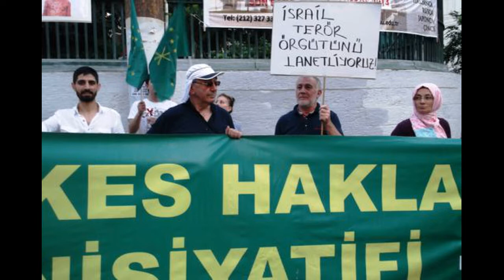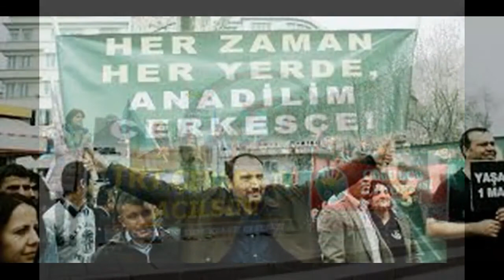TRT ÇERKES MİTİNGLERİ